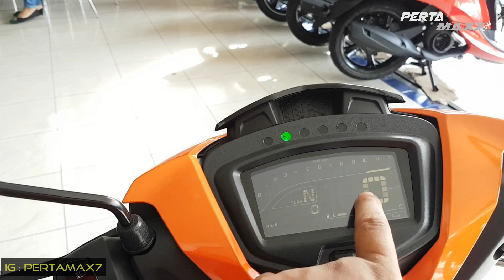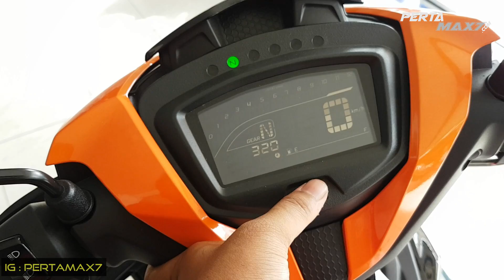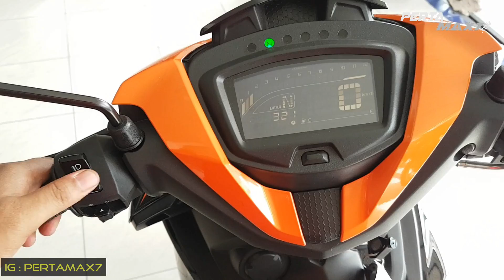BUKAN JUPITER 🦆🦆🦆 Review Yamaha MX KING 2019 Oranye By Pertamax7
BUKAN JUPITER | Review Yamaha MX KING 2019 Pertamax7